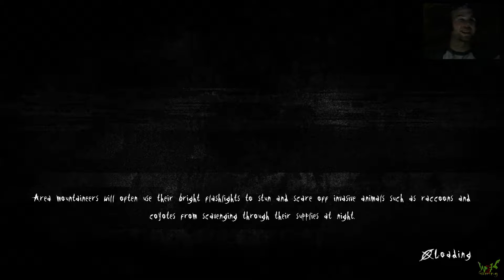Slender The Arrival - Part 11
He lurks in the dark and doesn't say a word, he's always wearing a suit yet you never really notice, and last but certainly not least he is as tall as a tower and very slender. This man is coming for you and me; he is what goes bump in the night so I can definitely say I do not await his arrival.

Join me Wil2Kil on my nerve rattling play through of Slender the Arrival on PS4.